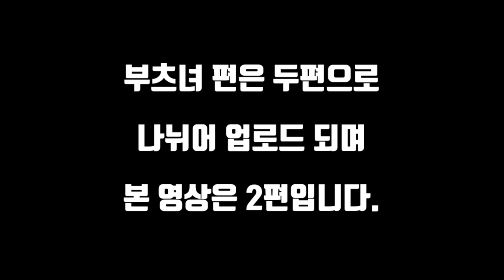[부츠녀 2편] 알고보니 부츠녀가 아니잖아?! / [A Girl in Boots 2] Wasn't she a girl in boots?! [ENG, JP, CHN SUB]